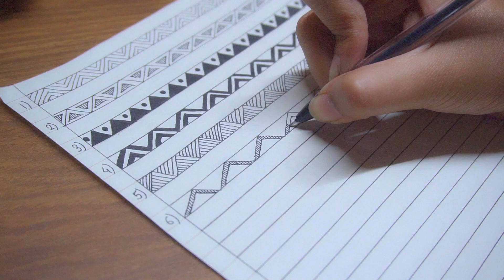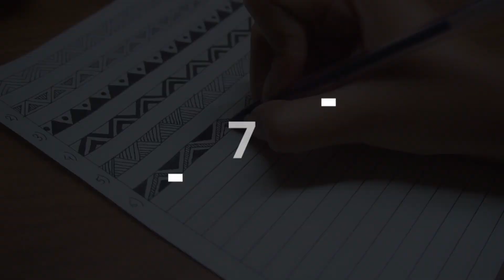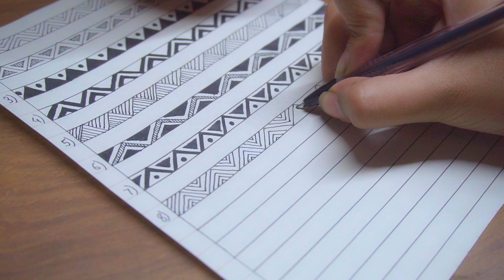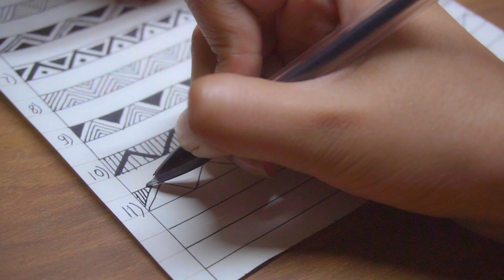Easy mandala patterns for beginners (Part 1)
Hey guys,
This tutorial shows some simple mandala patterns
even if you are new to the world of mandala, you can give it a try...believe me it is very easy...

Gadgets
Simpex Lightweight tripod
Simpex Professional Tripod

 Your suggestions are always welcome, thank you...❤️